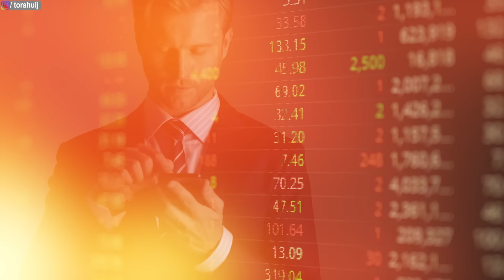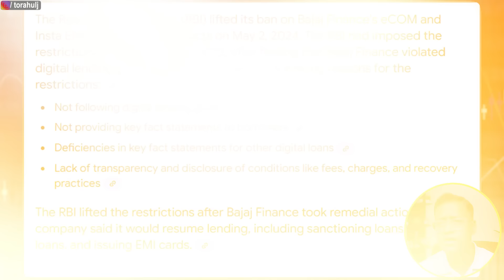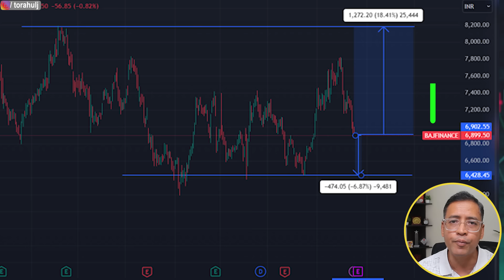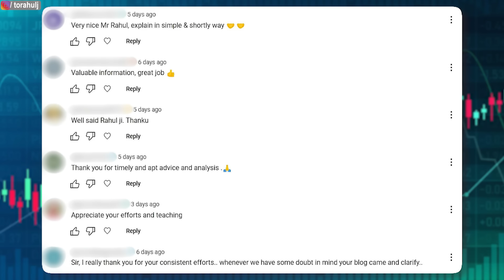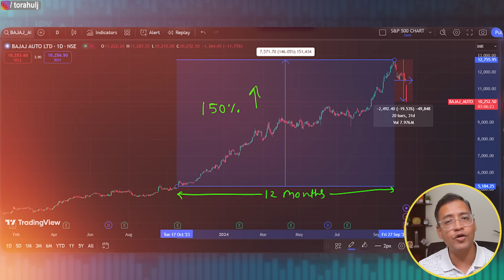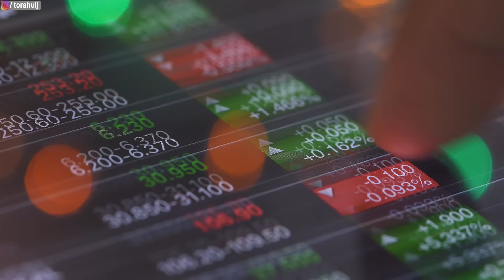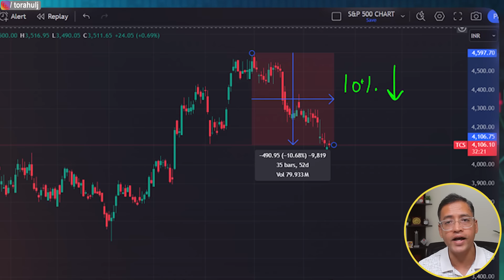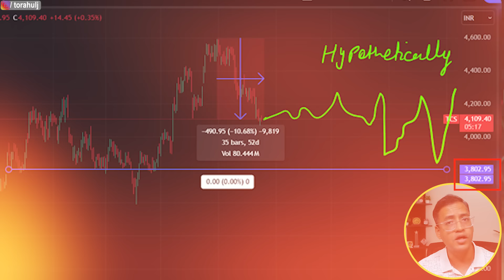Time to Buy These 5 Bluechip Stocks in this Volatile Market? Rahul Jain Analysis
Join my YouTube Member Community daily insightful community posts:
In this video, i have discussed 5 popular stocks. In case you are planning to trade during Muhrat trading or before or after diwali, this video will be helpful for you. I have discussed each stock in detail  and WATCH this VIDEO till END to see to gain fundamentals, valuation and risk of these 5 stocks.

Rahul Jain is NOT a SEBI registered investment advisor. Please do not take this as an investment advice.

Credits:
Stock Videos from Pixabay, Pexels and Envato elements
Logos: Wikipedia Commons and Pngtree
Stock Music from YouTube creative library